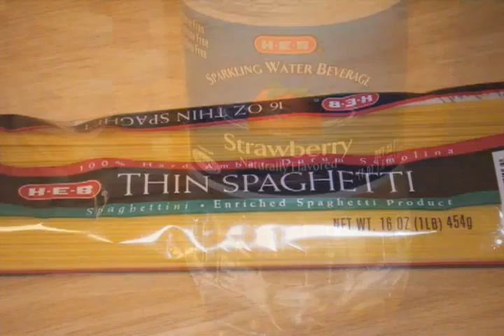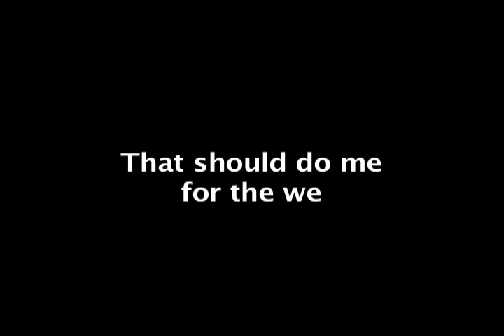Grocery shopping experience in pictures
I got this idea to document a grocery shopping excursion from dhillkc.  It's not all that "deep" a video, but simply a documentation of what I bought at the grocery store one weekend.